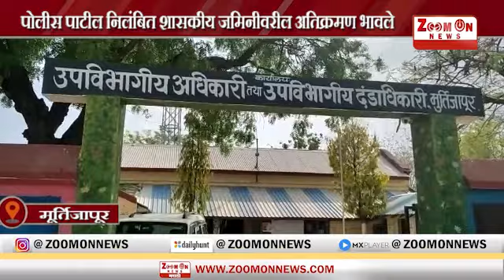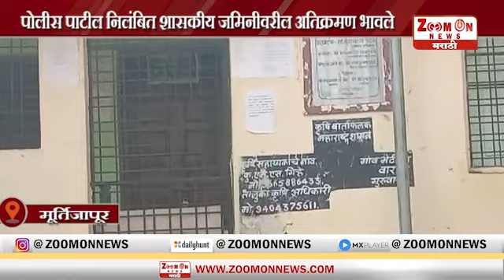MURTIJAPUR | धानोरा वैद्य येथील पोलीस पाटील निलंबित शासकीय जमिनीवरील अतिक्रमण भावले!